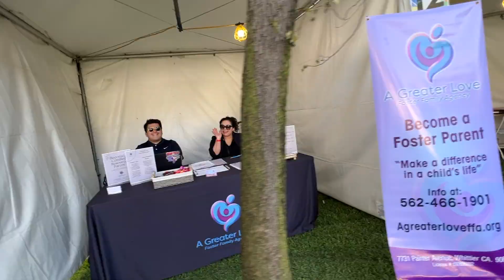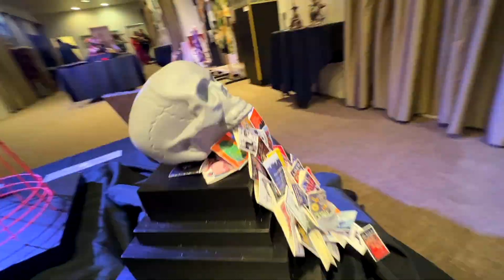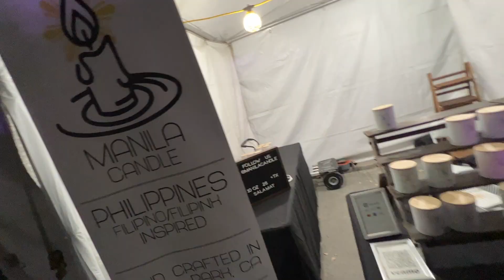🎉 SFS Art Fest 2023 ✨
An incredibly huge thank you to everyone who was a part of the festival through participation, sponsorship, and everything in between - it wouldn't have been so amazing without everyone taking part. Here's a small glimpse of this year's experience-packed Santa Fe Springs Art Festival. 🎉